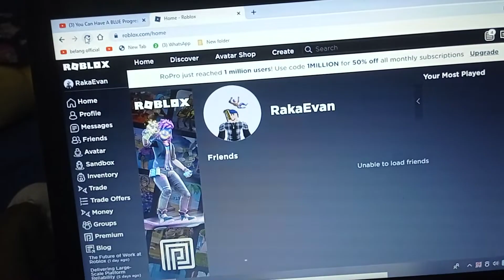Roblox is down i think